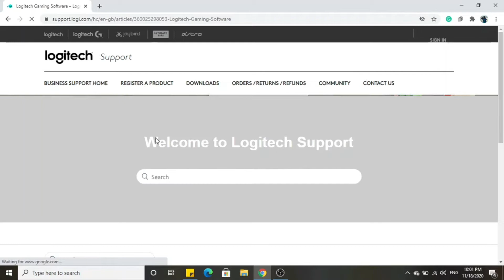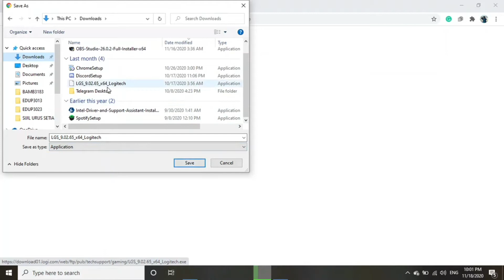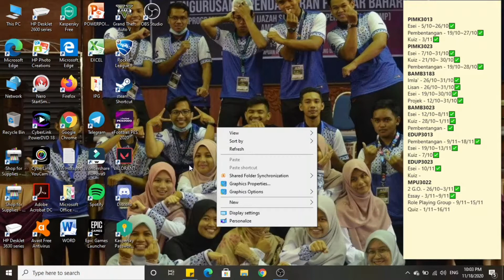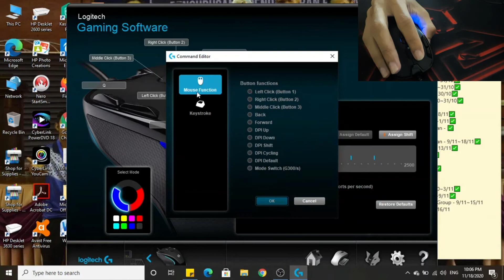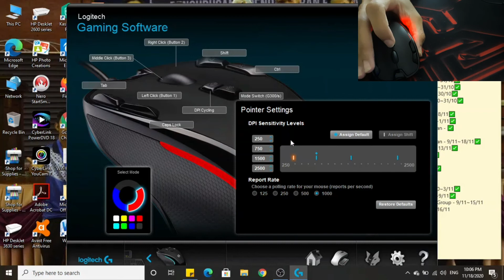Gaming Mouse terbaik bawah RM60 | Review Logitech G300s & Install Software Logitech Gaming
Assalamualaikum 👋
Kali ni Razin nak review antara gaming mouse terbaik bawah rm60 which is logitech g300s. Memang sangat recommend untuk korang semua beli

_Media Social_

Kalau korang suka dengan video ni korang boleh tekan like 👍Jangan segan untuk comment supaya Razin boleh improve lagi di next video.

Jangan segan silu untuk share dan kongsikan channel ni kepada family, kaum kerabat, kawan², cikgu², jiran², anak² dan isteri serta orang sekeliling 😂

Razin pakai ________ apa untuk record video??
Camera Nikon / Cannon
Ring Light
Apps Inshot / Picsart / VN